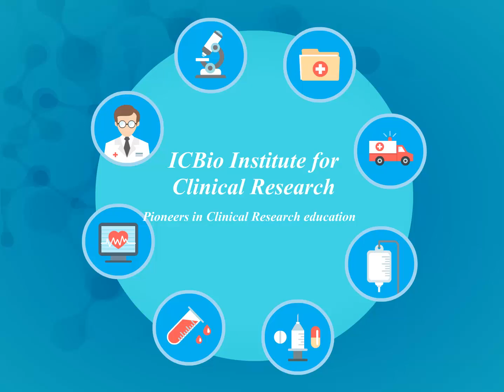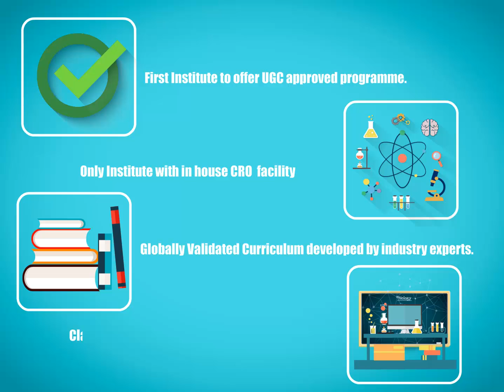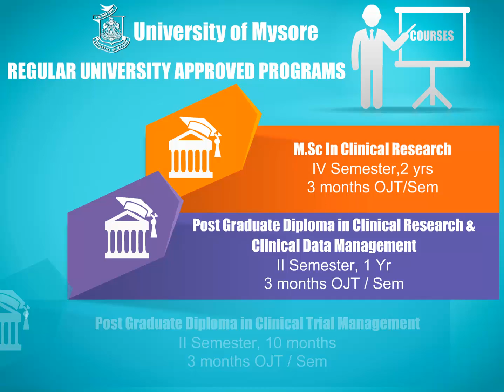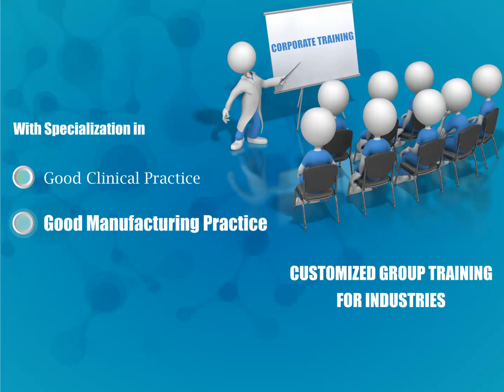ICBio Institute for Clinical Research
M. Sc - Clinical Research, PG Diploma in Clinical Trial Management, aspiring to make a career in the field of Clinical Research and Clinical Data Management.